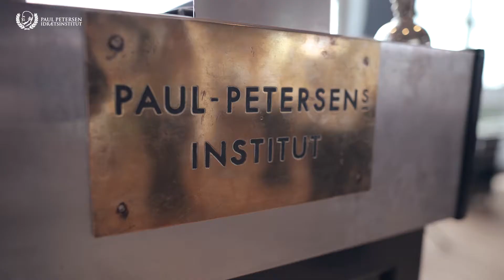140 års Jubilæum for Paul Petersens Idrætsinstitut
Vi mindes stadig en fantastisk dag, hvor vi fejrede Instituttets 140 års jubilæum 🌿Tusind tak til alle nuværende og tidligere studerende og tilknyttede, som var med til at gøre dagen uforglemmelig!